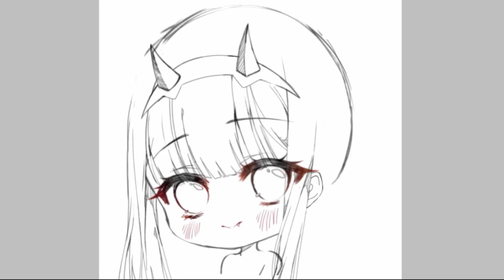✿ Ibispaint X ✿ SpeedPaint ✿ : ZeroTwo✿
วาดตอนคาบว่างค่ะ  อยากจับคอมใจจะขาดด;;;7;;;